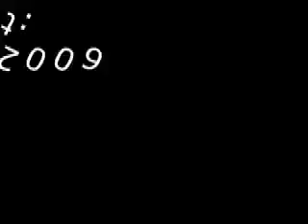The Scandinavian Sci-fi, Game & Film Convention 2007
Sci-Fi event with a lot of Celebrites from LOST (Mira Furlan), V, STAR WARS, FROSTBITEN, THE LORD OF THE RINGS and SCORCHED HEAT.Scary pictures of props such as bloody body parts from a famous swedish thriller.

MIRA FURLAN (born 7 September 1955 in Zagreb, Croatia, FPR Yugoslavia) is a Croatian actress and singer currently residing in the United States. She is probably best known for her roles as the Minbari Ambassador Delenn on the science fiction television series Babylon 5 and Danielle Rousseau on Lost, and has been described as the Croatian equivalent of Meryl Streep.

Furlan was a member of the Croatian National Theatre and frequently appeared in Yugoslav television and films, including Cannes Film Festival winner When Father Was Away on Business (1985). In the 1980s, she briefly appeared as singer for Le Cinema, a spin-off from the rock band Film.
Furlan has also appeared on the Los Angeles stage. She has released an album, Songs From Movies That Have Never Been Made. Furlan played Minbari Ambassador Delenn for all five seasons of Babylon 5 and some of the associated TV Movies. Most recently she can be seen playing the character Danielle Rousseau in the ABC television series Lost.
Furlan will also appear in the low-budget independent film Apology, which (as of November 2007) is in post-production.[2][3] This will be her first lead role on film since emigrating to the United States.
In 2002, she returned to Croatia after some 11 years to take the lead role in Rade Šerbedžija's Ulysses Theatre Company's production of Euripides' Medea. She occasionally writes a column for the Croatian magazine Feral Tribune.